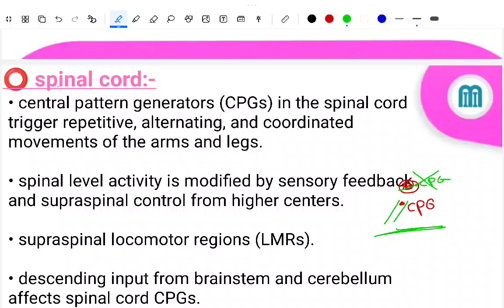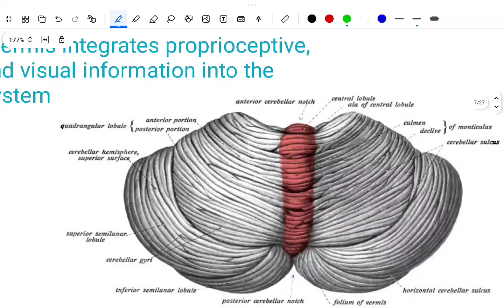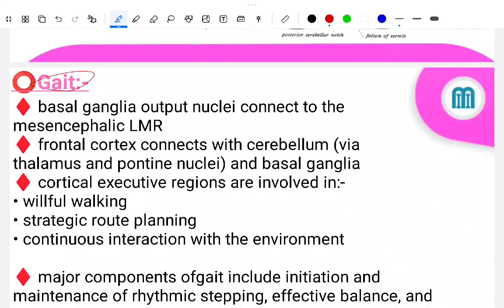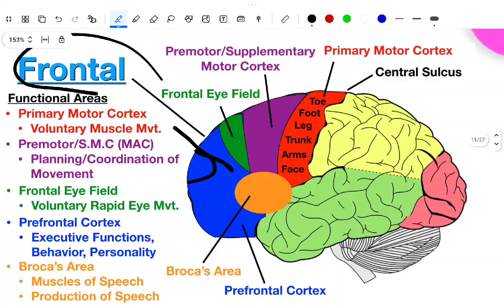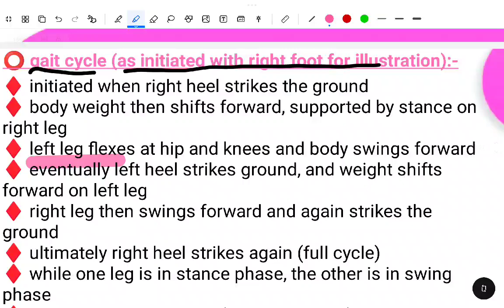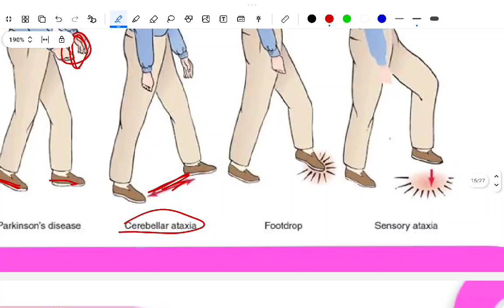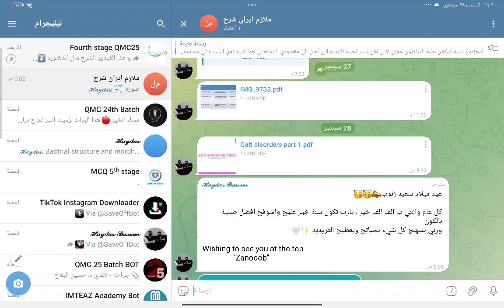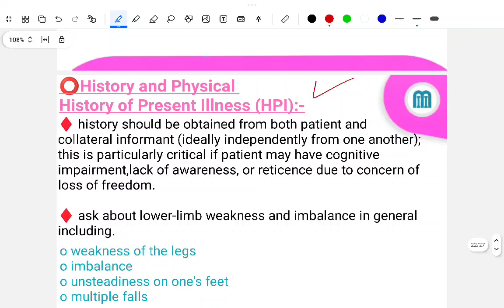Lecture 1 Gait disorder and adult , طب القادسية ، باطنية ، مرحلة ثالثة